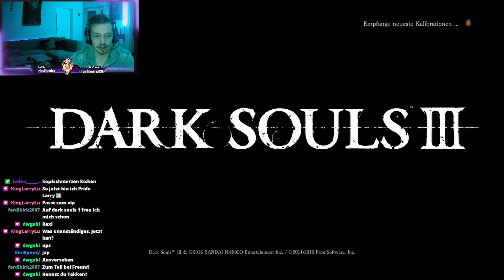NUR BOSS TRY´s 😐😐Dark Souls 3 | Part 22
Irgendwann muss der gemacht werden 😐